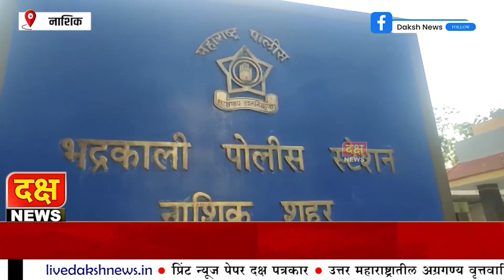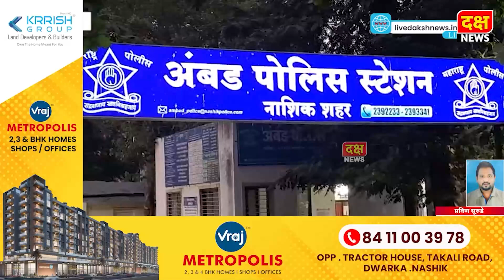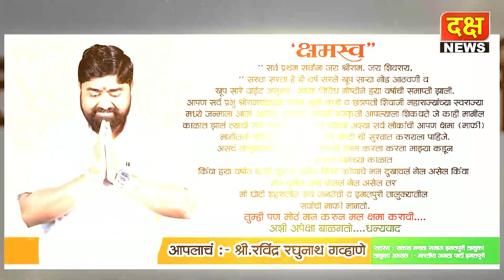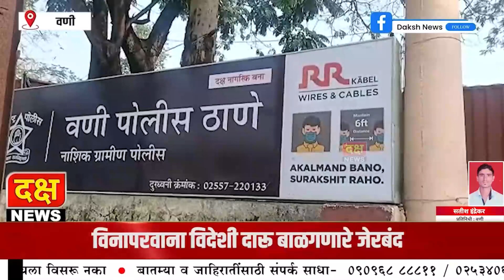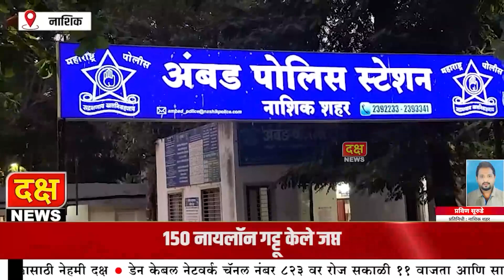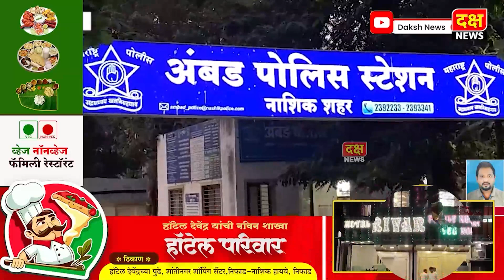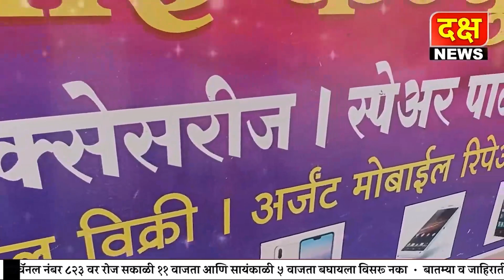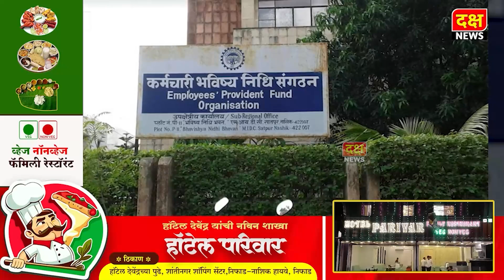Live Daksh News